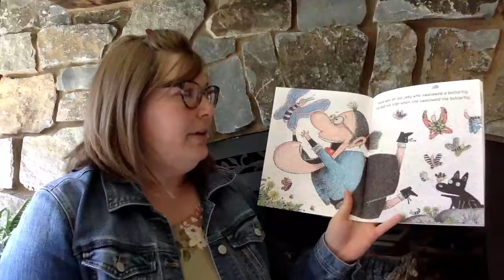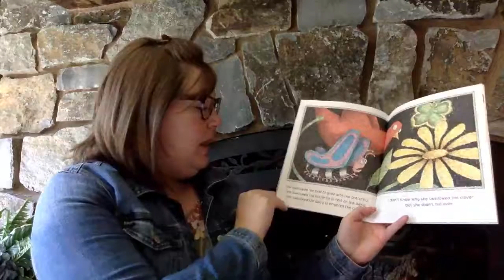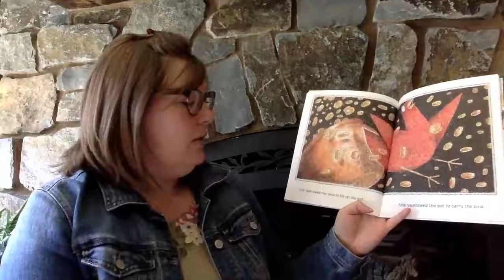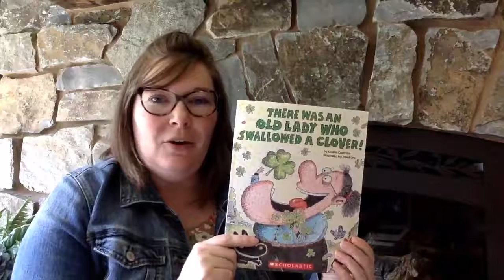There was a lady who swallowed a clover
Story Time with Lindsey: There Was an Old Lady Who Swallowed a Clover by Lucille Colandro

Join us for a silly story about how an old lady creates her own rainbow. This is a great way to talk to children about colors and go out and hunt for your own rainbow!